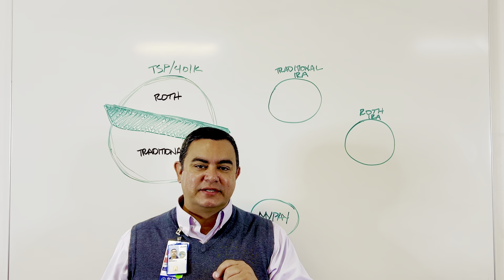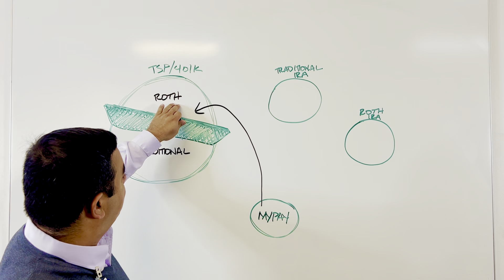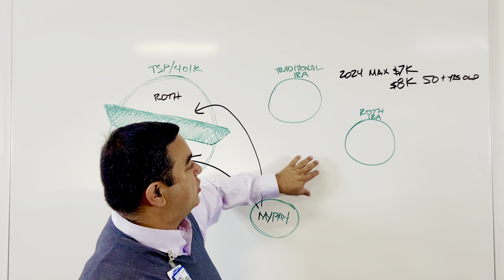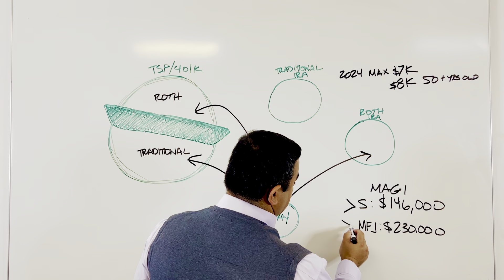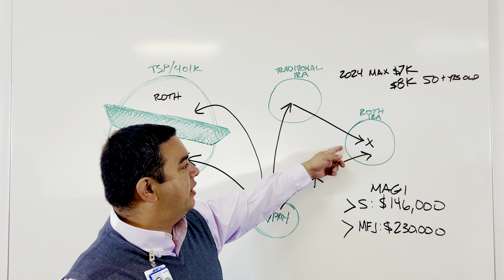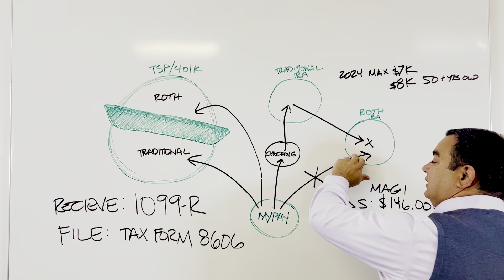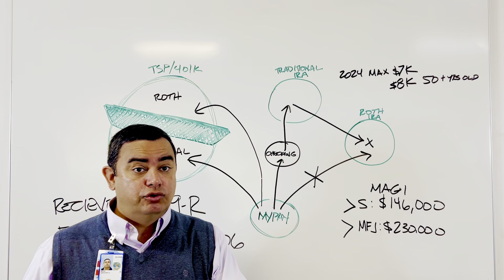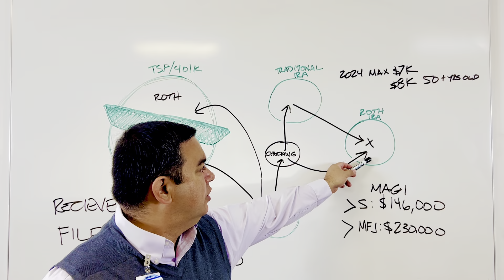2024 - IRAs for High Earners - Backdoor Roth IRA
Pay close attention to the details, steps, and IRS forms relative to this process. It is an amazing investment and retirement planning tool, but we want to prevent any misunderstanding when we communicate with our accountant.